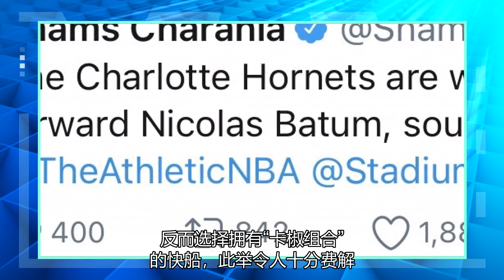为什么巴图姆选择快船而不是火箭？詹姆斯被三个侧翼包围，为冠军增添砝码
在自由市场大门逐渐关闭之际，黄蜂队终于裁掉了侧翼大将巴图姆，然而后者并未按照外界的设想加盟锋线告急的火箭，反而选择拥有“卡椒组合”的快船，此举令人十分费解。